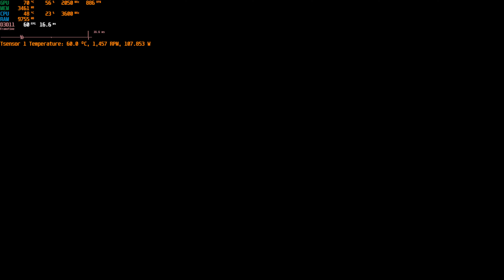PC2 GLITCH! NO WHEEL!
This glitch has bugged me for a few years. Sometimes after an accident you restart and have no wheels! :P